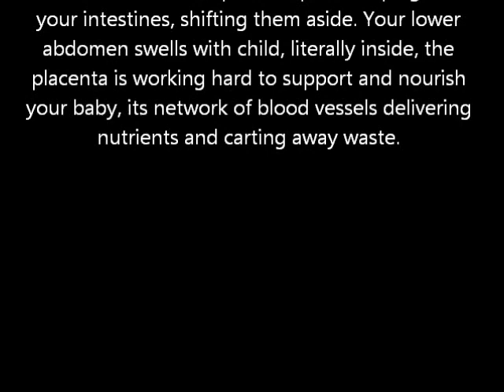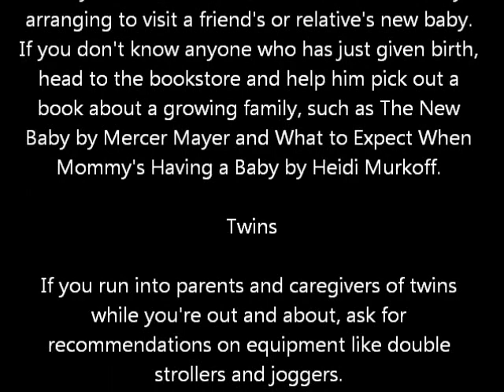Your Pregnancy: Week By Week || Week 17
Your Baby

From crown to rump, your baby measures about 7 3/4 inches. He weighs about 5 ounces, but not for long, as fat is starting to fill out his body and keep him warm. By the time he's born, fat will account for two-thirds of his body weight. He has eyelashes now, although he's months away from being able to bat them.

Your Body

Your uterus is about two inches below your belly button. As it fills the pelvis, it pushes up against your intestines, shifting them aside. Your lower abdomen swells with child, literally inside, the placenta is working hard to support and nourish your baby, its network of blood vessels delivering nutrients and carting away waste.